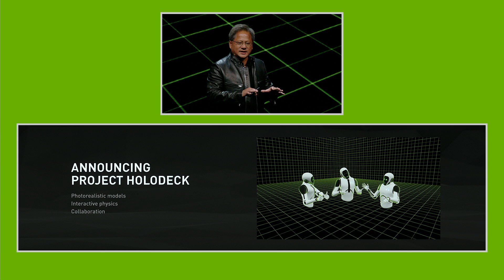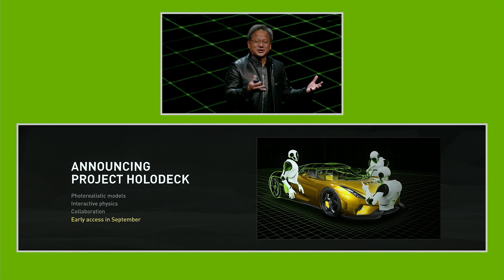GTC 2017: Project Holodeck (NVIDIA keynote part 3)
NVIDIA CEO and founder Jensen Huang demos Project Holodeck, a virtual reality platform for photo-realistic collaboration. Luxury carmaker Christian von Koenigsegg joins Huang via the VR environment to explore a Koenigsegg Regera in stunning high fidelity.